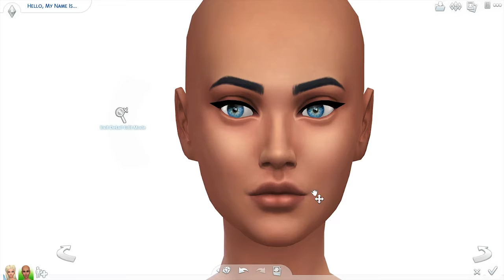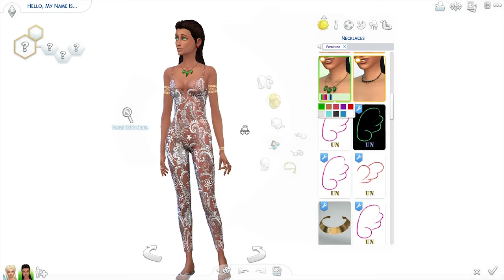The Sims 4 | Create a sim | Earth Inspired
|| Another New Element Cas? Whaaa...? . ||